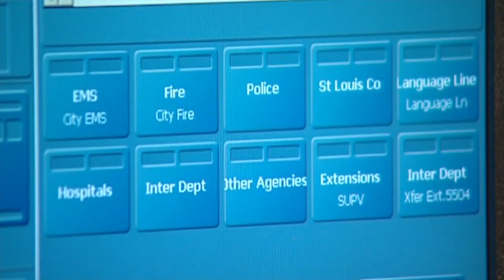Immediate changes coming to St. Louis City's troubled 911 dispatching system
It's a problem News 4 has been following for months, and 911 dispatch delays are still plaguing the city of St. Louis today. However, city officials say they're taking new steps to bring the dispatch system into the 21st Century.